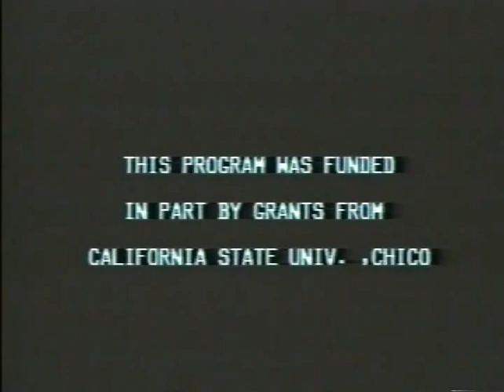John Bidwell and the Westward Movement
A conversation with Professor Emeritus William H. Hutchinson on the the significance of John Bidwell's role in America's westward expansion, hosted by Clarence McIntosh. Produced and directed by Dennis Berkla and filmed by Bill Ball, c. 1980. Funded under a grant from the CSU, Chico History Department.

W.H. Hutchison, "Old Hutch," was a professor in the Department of History at CSU, Chico, from 1964 until his retirement in 1978. He published 15 books and many articles on California and the American West.

Clarence F. McIntosh was a professor of history at CSU, Chico. After coming to Chico in 1956, he devoted himself to the study of northern California history, writing and lecturing widely on the topic. In 1989, the Conference of California Historical Societies honored him with their R. Coke Wood Award.